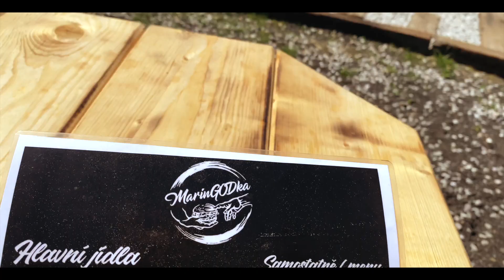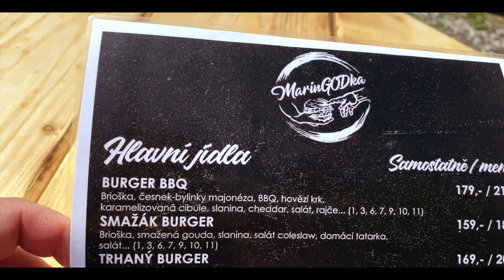Nejlepší SMAŽÁK V HOUSCE a NEJHEZČÍ OBSLUHA v Maringodce!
Dnes se podíváme na velmi zajímavý street food který se jmenuje Maringodka v Mostě. Nejen že mají asi ten nejlepší smažák v housce který jsem jedl, ale i velmi milou a pěknou obsluhu :)